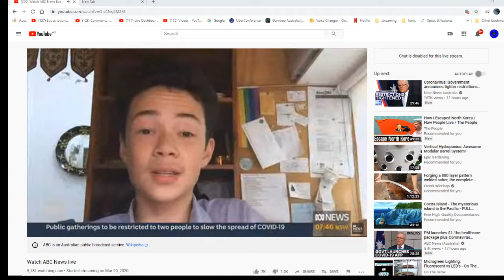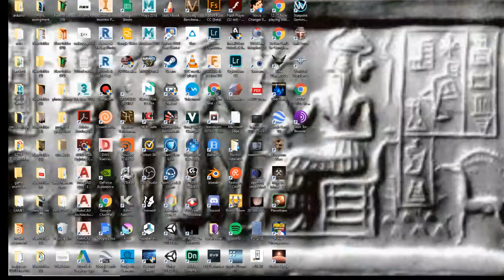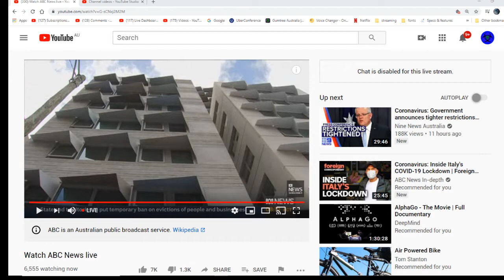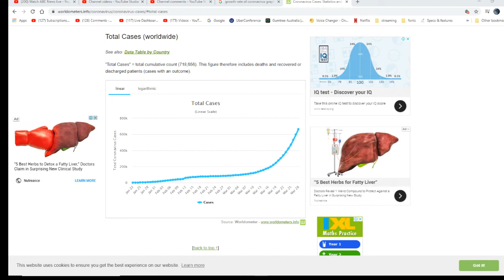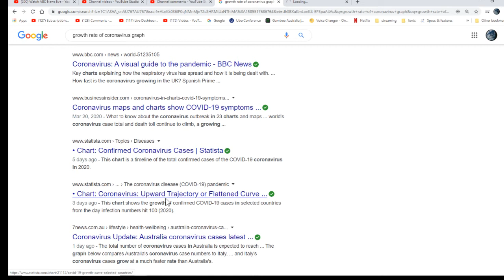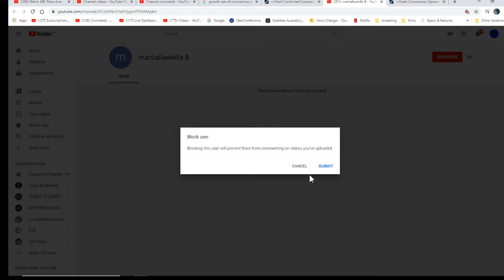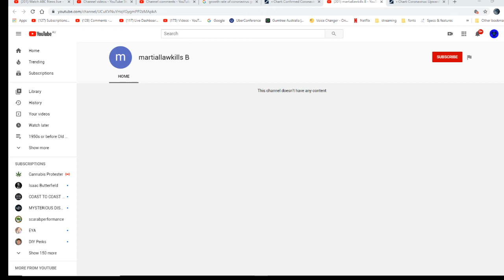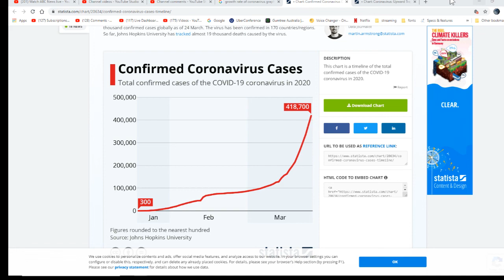40 days 40 nights to find find all cases of covid 19 it can be done its easy as not going out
so many people are complaining they can't but masks well everyone has potential at home to make hundreds of masks enough for the whole family you may lose a few bedsheets and also our schools can be closed but open at the same time with our kids at home using a website called uberconference

I will open conference so all can have a chat

the sound in the background is my fish tank I'm not topping it up till I'm out of morning for my mum its sounds and represents my tears I find it hard to cry but hey are my tears for this stream

western australia paliament sing members

queensland paliament menmbers

south australia siting paliament members

northern territory members of paliament offices

this video is a protest against the hypocrisy in Australia from our politicians where most of them live, it's legal but not for its citizens in other states